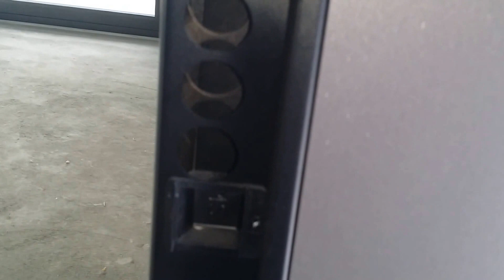ΘΩΡΑΚΙΣΜΕΝΕΣ ΠΟΡΤΕΣ ΑΣΦΑΛΕΙΑΣ 21 ΚΛΕΙΔΩΜΑΤΑ ΑΠΟ ΤΗΝ ALUFORM ΔΡΟΣΟΣ ΒΑΣΙΛΕΙΟΣ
Η ΕΤΑΙΡΕΙΑ ALUFORM ΔΡΟΣΟΣ ΒΑΣΙΛΕΙΟΣ ΣΑΣ ΠΑΡΟΥΣΙΑΖΕΙ ΤΗΝ ΘΩΡΑΚΙΣΜΕΝΗ ΠΟΡΤΑ ΜΕ 21 ΣΗΜΕΙΑ ΚΛΕΙΔΩΜΑΤΟΣ ΜΕ ΕΠΕΝΔΥΣΗ ΑΛΟΥΜΙΝΙΟΥ ΚΑΙ ΤΟ ΕΞΩΤΕΡΙΚΟ ΝΤΗΣΗΜΟ ΤΟΥ ΤΟΙΧΟΥ ΕΞΩΛΟΚΛΗΡΟΥ ΑΠΟ ΑΛΟΥΜΙΝΙΟ ΣΥΡΤΗΣ ΝΥΧΤΟΣ ΜΙΚΡΟ ΚΛΕΙΔΙ ΑΣΦΑΛΕΙΑΣ ΜΕ ΡΟΖΕΤΑ ΑΣΦΑΛΕΙΑΣ ΔΙΑΚΟΣΜΗΤΙΚΑ ΤΗΣ ΑΡΕΣΚΕΙΑ ΣΑΣ ΜΕΝΤΕΣΕΔΕΣ ΡΥΘΜΗΖΟΜΕΝΗ ΚΑΘΥΨΟΣ. ΤΗΛ 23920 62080 FAX 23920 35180 KINHTO 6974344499